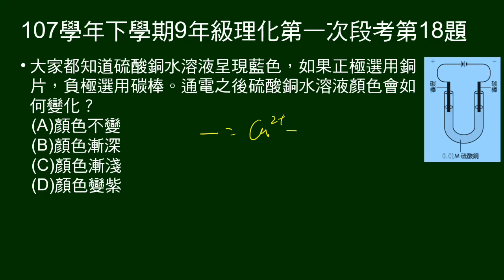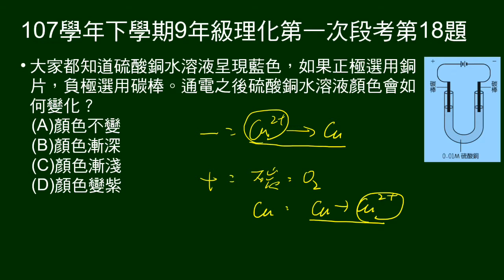107學年下9年級理化一段第18題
第16～18題題組：
給電解槽（碳棒電解硫酸銅）示意圖。

第18題問：正極選用銅片，負極選用碳棒。通電之後硫酸銅水溶液顏色如何變化。